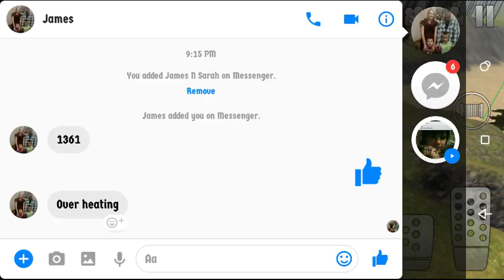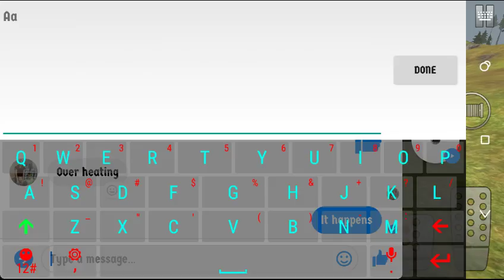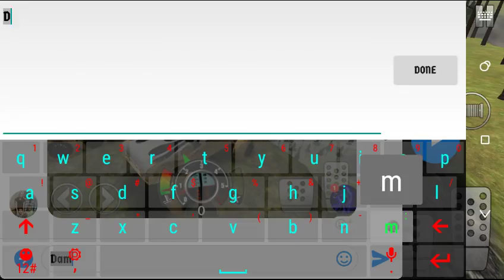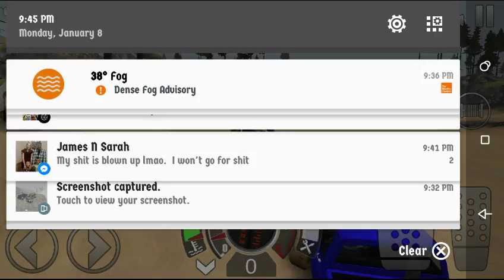Offroad Outlaws Trail riding through the woodlands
Just a little trail riding on woodlands